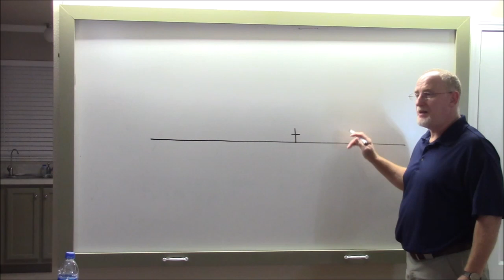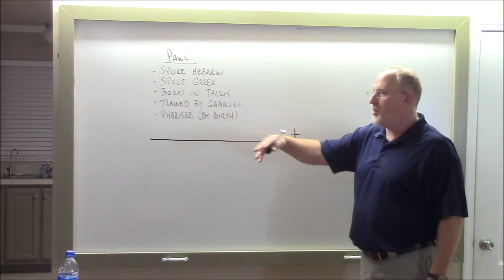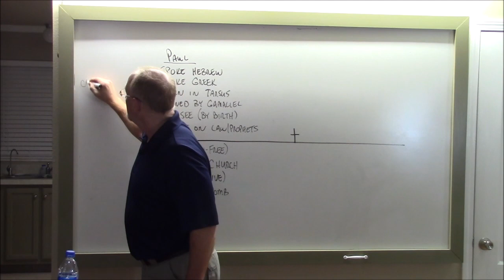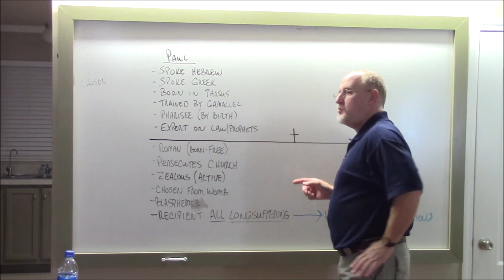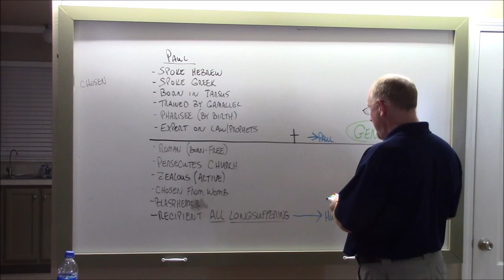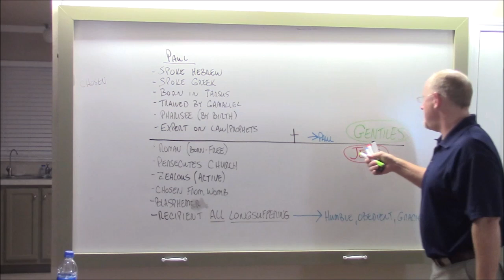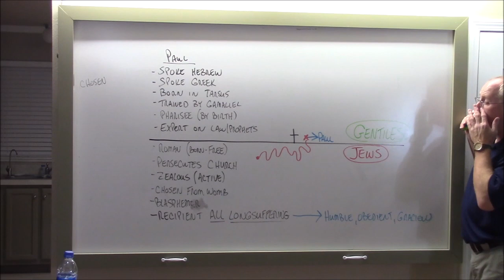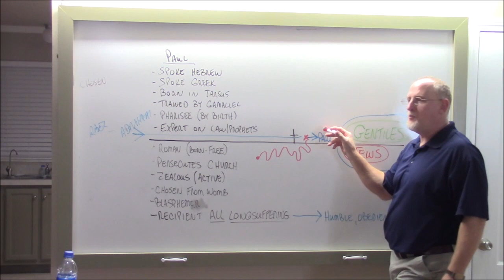The Training of Paul HD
We examine the things we can know about the apostle Paul and his upbringing and training, and the way in which the Lord used this man along with that training to be the apostle to the gentiles.